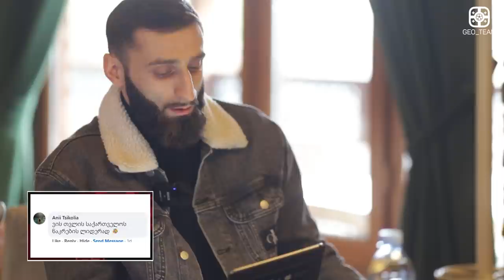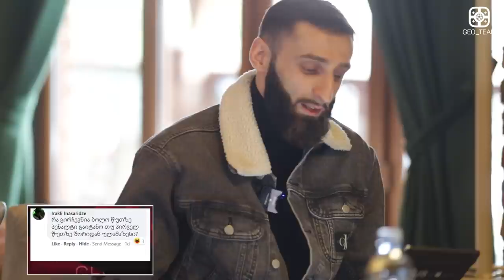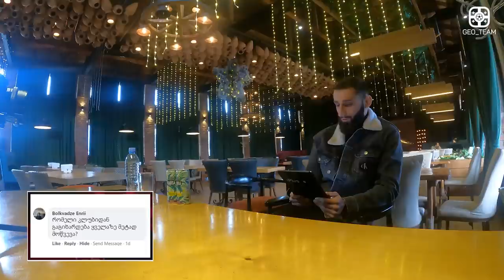ალო, გისმენთ! დავით ვოლკოვი კითხულობს ხალხის კომენტარებს (გათამაშება)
საქართველოს ნაკრების ფორვარდი დავით ვოლკოვი პასუხობს გულშემატკივრების შეკითხვებსა და კომენტარებს. თუ მოგეწონა ეს ვიდეო, ჩვენი განვითარებისთვის, აუცილებლად უნდა გამოიწერო(SUBSCRIBE) ჩვენი Youtube არხი ✊💙 ამ ვიდეოში გეძლევა შანსი მოიგო უკაბელო ყურსასმენები, ან უკაბელო დინამიკები 😍

🤪 ჩვენი სპონსორია ენერგეტიკული კაბისა(შეძენა შეგიძლიათ მხოლოდ ნიკორასა და ლიბრეს სუპერმარკეტებში ⚠️)

🖥📱 ჩვენი პარტნიორია სპორტული საინფორმაციო გამოცემა GOAL.GE 🤝